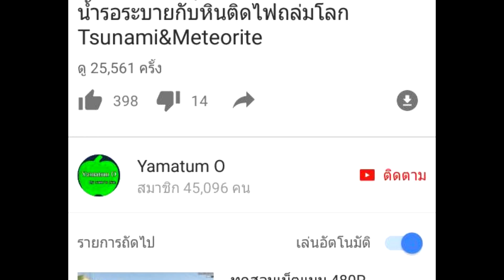Yamatum O | GTA V : #201 เดวี่ โจนส์ Davy Jones Pirates of the Caribbean mods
สนับสนุนคนทำ mods ได้ที่

ส่ง FA ได้ที่ Twitter Hashtag ymtfanart หรือที่แฟนเพจ

เป็นพาทเนอร์กับ Fullscreen ได้ที่

ขอบคุณอินโทรเจ๋งๆจาก

เพลง อินโทร